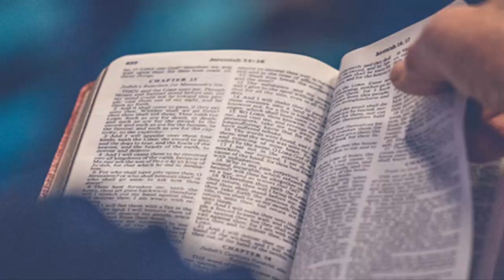PREMIER LIVRE DE SAMUEL Chapitre 29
PREMIER LIVRE DE SAMUEL
01 Les Philistins rassemblèrent toutes leurs armées à Apheq, tandis qu’Israël campait à la source qui est dans la plaine de Yizréel.

02 Les princes des Philistins défilaient avec leurs troupes de centaines et de milliers ; David et ses hommes, avec Akish, défilaient en dernier.

03 Les princes des Philistins demandèrent : « Ces Hébreux, qui sont-ils ? » Akish leur dit alors : « C’est David, le serviteur de Saül, roi d’Israël : il est avec moi depuis un an ou deux, et je n’ai pas trouvé la moindre chose à lui reprocher, du jour de son ralliement jusqu’à maintenant ! »

04 Mais les princes des Philistins s’emportèrent contre lui. Ils lui dirent : « Renvoie cet homme ! Et qu’il retourne dans le lieu que tu lui as assigné ! Mais qu’il ne descende pas avec nous au combat : il se changerait en adversaire. Avec quoi celui-là pourrait-il regagner la faveur de son maître, sinon avec les têtes des hommes que voici ?

05 N’est-il pas ce David pour qui l’on dansait en se renvoyant ce refrain : “Saül a tué ses milliers, et David, ses dizaines de milliers” ? »

06 Akish appela David et lui dit : « Par la vie du Seigneur, tu es un homme droit. Je prends plaisir à partir en campagne et à revenir avec toi, car depuis le jour où tu es venu chez moi jusqu’à maintenant, je n’ai rien trouvé de mauvais en toi. Mais tu déplais aux princes.

07 Retourne donc et va en paix : ainsi tu ne feras rien qui soit mauvais aux yeux des princes des Philistins. »

08 David dit à Akish : « Mais qu’ai-je donc fait ? Qu’as-tu trouvé en ton serviteur depuis le jour où je me suis présenté à toi jusqu’à maintenant ? Pourquoi ne puis-je aller combattre les ennemis de mon seigneur le roi ? »

09 Akish répondit à David : « À mes yeux, tu es bon comme un ange de Dieu, je le sais. Seulement, les princes des Philistins ont dit : “Il ne montera pas avec nous au combat !”

10 Alors, lève-toi de bon matin, toi et les serviteurs de ton maître qui sont venus avec toi. Oui, levez-vous de bon matin et, dès qu’il fera jour, partez ! »

11 David se leva tôt, lui et ses hommes, pour partir de bon matin et retourner au pays des Philistins. Quant aux Philistins, ils se dirigèrent vers la plaine de Yizréel.